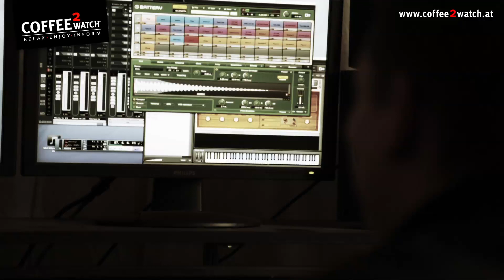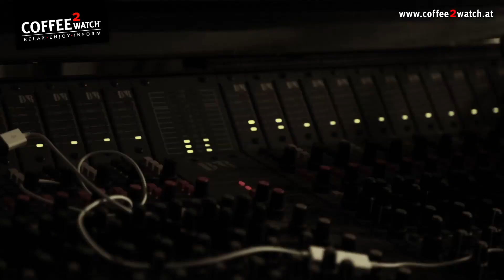DAME & Golo Interview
COFFEE2WATCH interviewt Dame und Golo, Rapper aus Salzburg, im late hour studio in Salzburg.